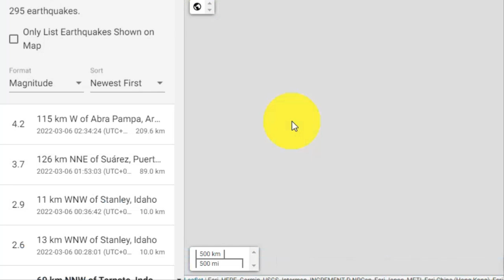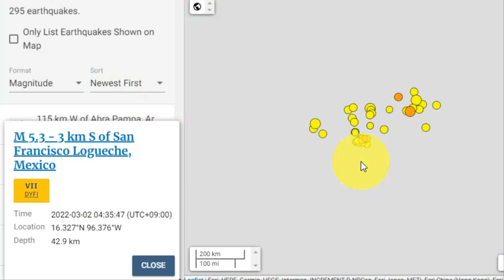💥💥【일본 X 됐다!】【속보입니다.일본 이와테현 미야코 대지진 발생!산리쿠앞바다 일본인들 탈출러쉬!도쿄와 후쿠시마까지 연쇄 도미노 대폭발 대참사!지금 안떠나면 기회가 없다!】